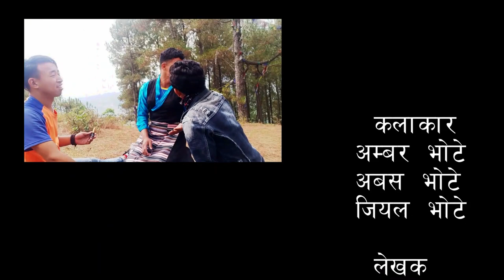Brother's Entertaiment ( दाजु भाइकाे रमाइलाे )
Welcome to  Samaya M.